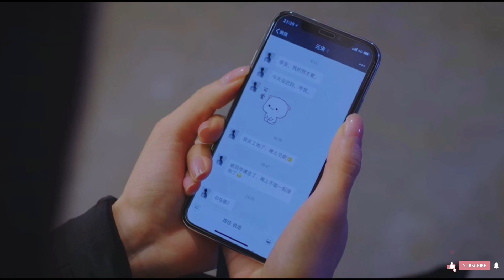I Fell In Love With My Employee - A Love Story in Hindi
Find Yourself Chinese Drama | Noona Romance

A love story between an accomplished career woman and a younger man. He Fan Xing's company is at risk of being acquired while her relationship with Yuan Song faces societal pressures due to their age difference.

Victoria Song ~ He Fan Xing

Song Wei Long ~ Yuan Song

Romance, Drama

Find yourself drama explained in hindi
Find yourself cdrama explanation

park jin-young,

Asian movie story explanation in hindi
urdu Dramas and movies reviews in hindi
Bebo explain Korean Dramas storys in hindi Korean movies review
Review dramas
Vampire Korean Drama
Korean Drama Vampire
Vampire Korean Drama Explained In Hindi Korean Drama Vampire In Hindi
Korean Drama Love In Time Supernatural
Korean drama hindi explanations
Find yourself ep 1 eng sub
chinese drama find yourself
find yourself ep 1 eng sub chinese drama
find yourself ep 1 eng sub kiss
song wei long
victoria song find yourself
victoria song my little one
Korean drama explained in hindi
bebo explain
chinese dramas
Romantic Chinese drama
best cdrama 2021
chinese drama recommendation
cdrama recommendation
Song wei long
cdrama recommendations
korean drama
romantic chinese drama
new chinese drama eng sub